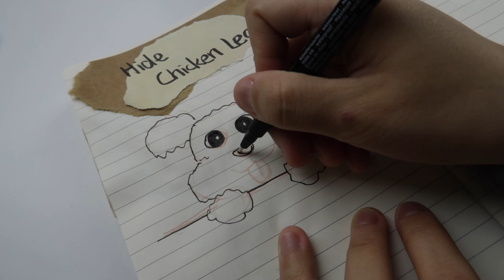art journal with me | watercolor dog journal | cute dog hid chicken legs | 狗狗手帐 | 画画艺术手帐 |可爱狗狗藏鸡腿在花园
woof woof... 🐶 The cute dog, Murphy, hid chicken legs in the garden. He dug it out to eat later. I hope you love it. ❤️